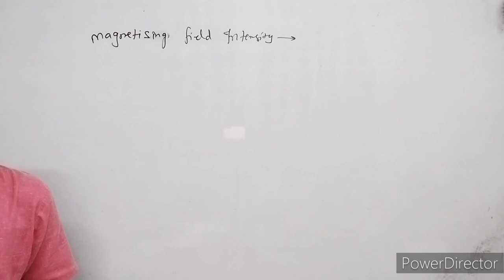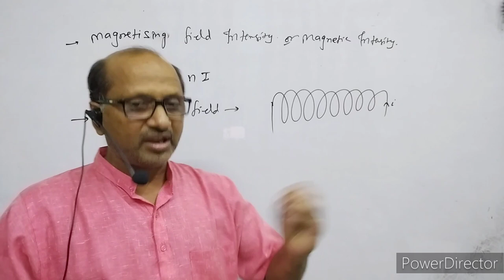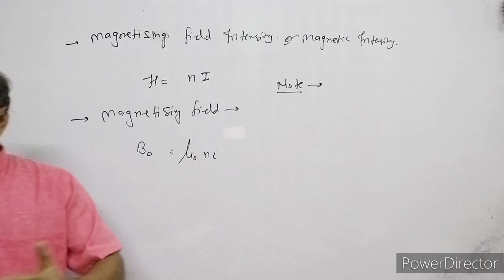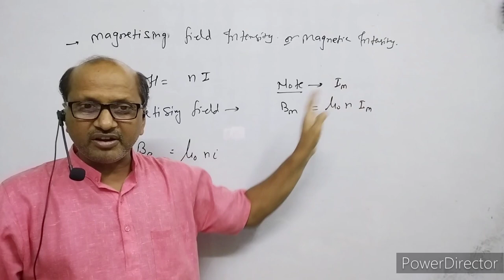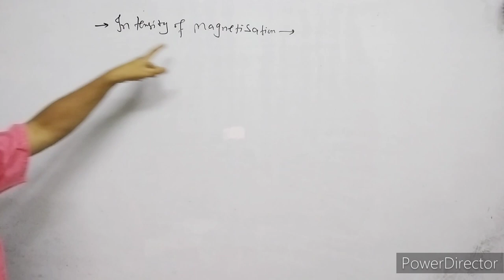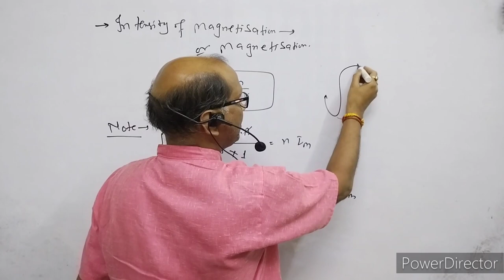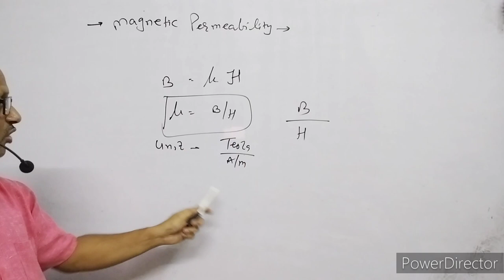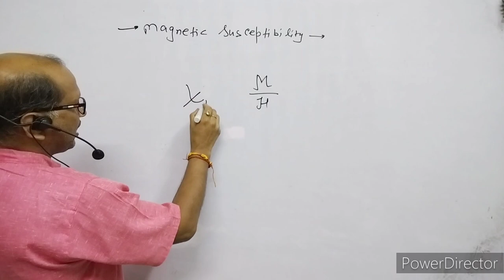XII-Physics(5.7), Magnetic Properties of Material,: By-A. Prakash.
In this video I have explained the magnetic properties of material.